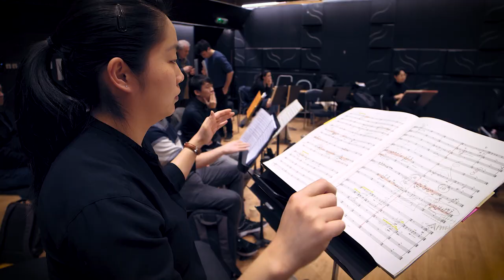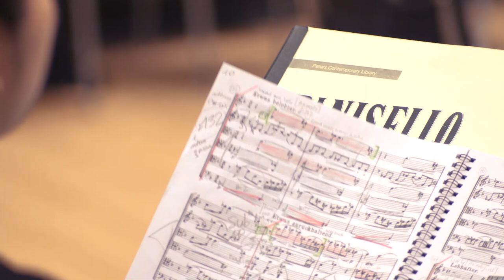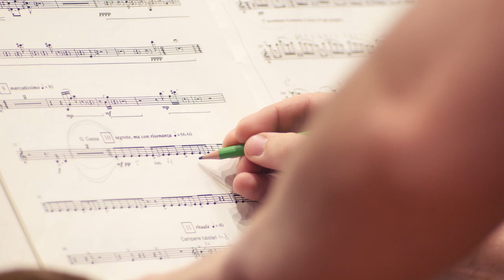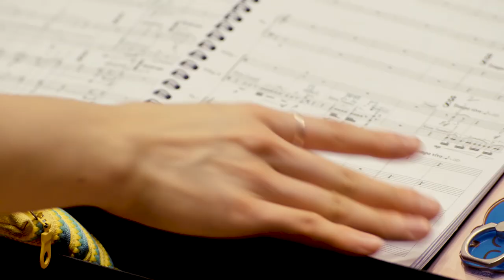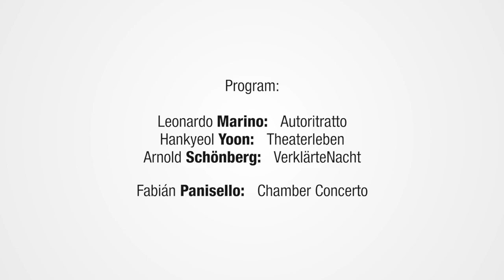How to conduct an ensemble? | masterclass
23 February 2020 18:00 BMC Concert Hall
How to conduct an ensemble?  | Schönberg, Panisello, Yoon, Marino
closing concert of international workshop for conductors
Mentoring Program 2020
Feat:: Danubia Orchestra Óbuda, Dimitri Vassilakis (piano)

Program:
Hankyeol Yoon: Theaterleben (Premiere)
Conductor: Joanna Slusarczyk

Arnold Schönberg: Verklärte Nacht, Op. 4
Conductors: Mónica Silva, Pablo Andoni Gomez Olabarria, Kim Subin, Jaehyuck Choi

Leonardo Marino: AUTORITRATTO (Premiere)
Conductor: Holly Hyun Choe

Fabián Panisello: Chamber Concerto (Hungarian premiere)
Conductors: Aaron Holloway-Nahum, Heng-Yi Pao, Holly Hyun Choe, Martin Rajna

The main subject of this year's first masterclass of the Eötvös Péter Foundation is chamber music and chamber orchestra. Young conductors from different countries around the world, with the help of artists from the Danubia Orchestra of Óbuda (the permanent orchestra partner of the foundation), will gain experience for a week on how to interpret and play chamber music. The course will be led by Péter Eötvös and Gregory Vajda, as well as the Spanish composer Fabián Panisello of Argentinean origin, who will be teaching his piece for the first time in Hungary.

Supporters and partners: Art Mentor Foundation Lucerne, National Cultural Fund, Budapest Music Center, Instituto Cervantes